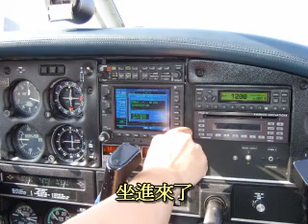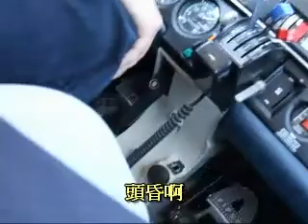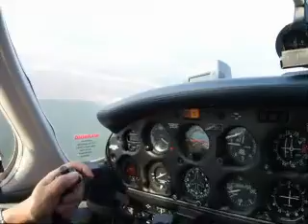再興LA小攤同學會6/27/2008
這次聚會成員有倪衍毅, 蕭莉安, 結晶Pauline, 施君黛, 卜君力, 石同修, 鍾惠瑜, 還包括了後來James送鍾惠瑜回家附近的機場咧...We got a free ride and it was a lot of fun...